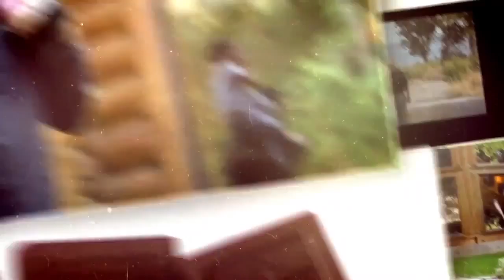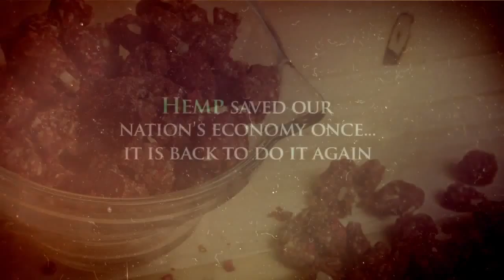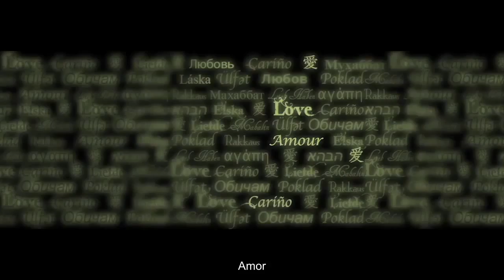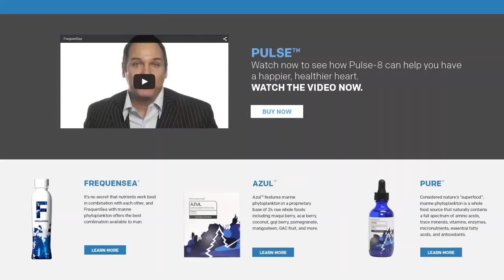A Jornada - Pessoas Brilhantes